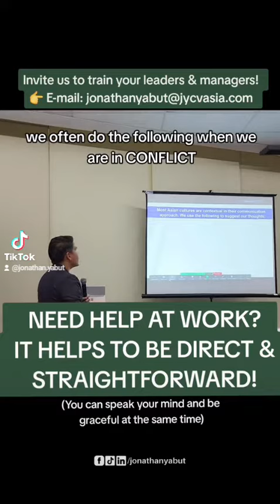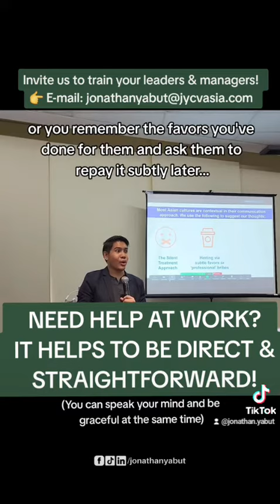𝗡𝗘𝗘𝗗 𝗛𝗘𝗟𝗣 𝗔𝗧 𝗪𝗢𝗥𝗞? 𝗜𝗧 𝗛𝗘𝗟𝗣𝗦 𝗧𝗢 𝗕𝗘 𝗗𝗜𝗥𝗘𝗖𝗧 & 𝗦𝗧𝗥𝗔𝗜𝗚𝗛𝗧𝗙𝗢𝗥𝗪𝗔𝗥𝗗